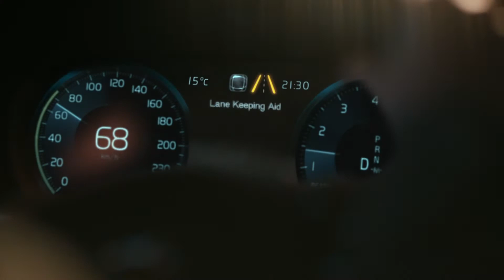Lane Keeping Aid in de Nieuwe Volvo XC60 Modeljaar 2022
Visuele uitleg van een van de veiligheidssystemen in de Nieuwe XC60 Modeljaar 2022. Lane Keeping Aid.